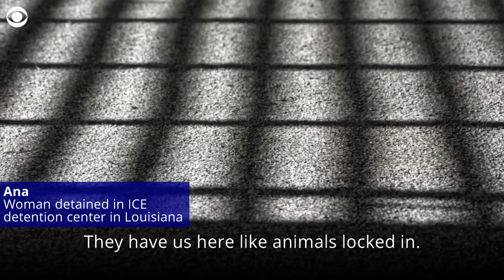Woman in ICE custody speaks out about coronavirus fears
A woman detained at an ICE detention center in Jena, Louisiana tells CBS News she's afraid for her life because of the lack of coronavirus protective measures.